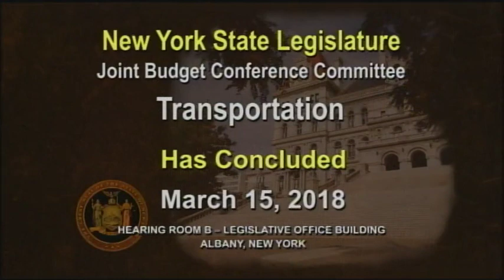2018-19 Joint Legislative Budget Conference Committee on Transportation - 03/15/18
2018-19 Joint Legislative Budget Conference Committee on Transportation - 03/15/18